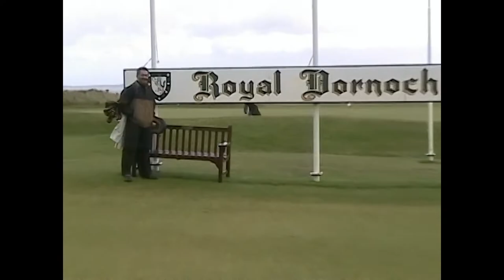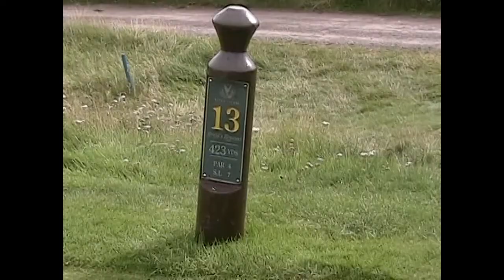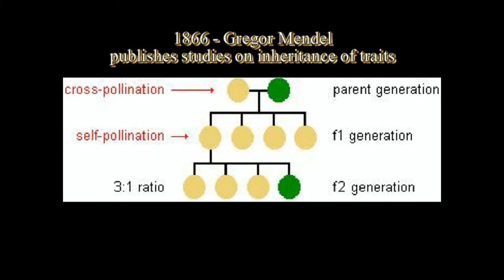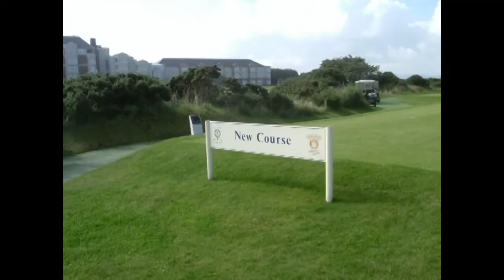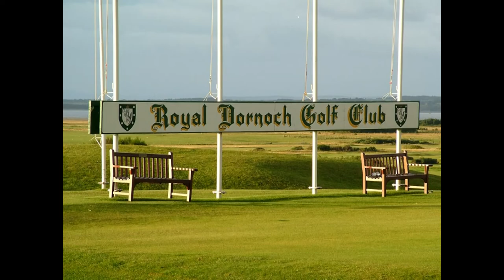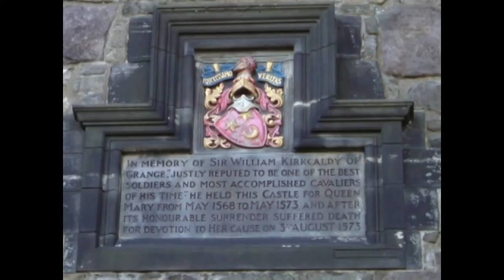Scotland Golf Trip - 2004